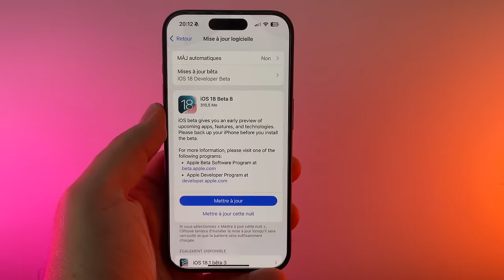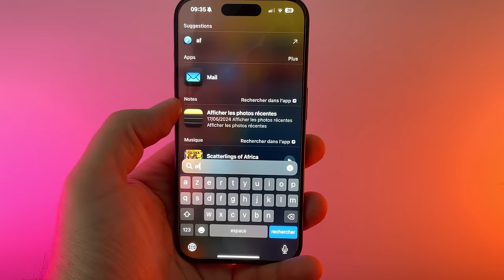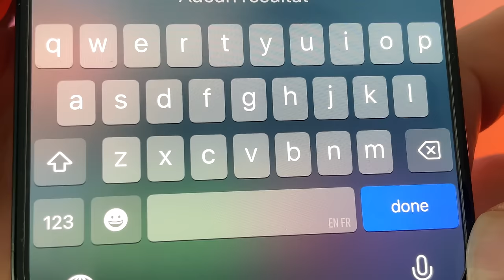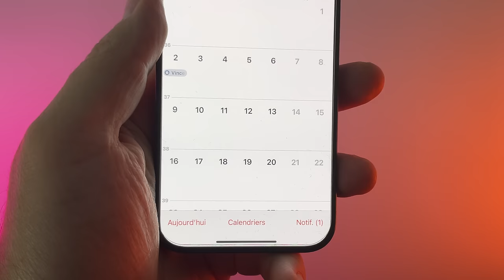iOS 18 beta 8 : Quelles nouveautés sur iPhone?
Apple déploie iOS 18 beta 8, je vous parle de ces nouveautés dans cette vidéo.
iPhone 15 en promo à -18% neuf